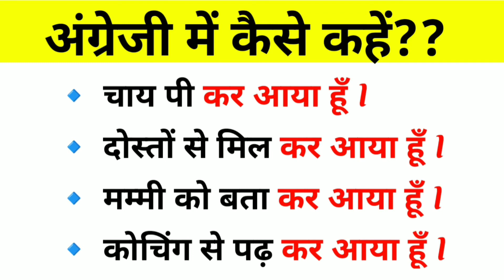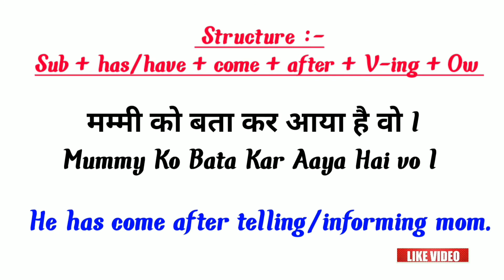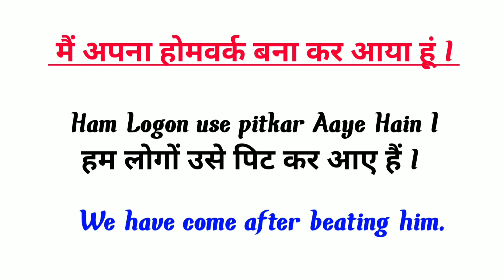Daily Use English Sentences/ daily use english sentences/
500 Daily Use English Sentences | रोज़ बोले जाने वाले English
500+ Daily Use English Sentences । English Speaking
100 रोज वाले अंग्रेजी वाक्य, Daily Use English Sentences, Kanchan
Learn Everyday English For Speaking - Daily Use English
100 Daily Use Sentences |एक बार सुनने से हो जाएँगे याद | English
English conversation || Daily use English sentences || Spoken
120 daily use English sentences | Sentences for everyday life |